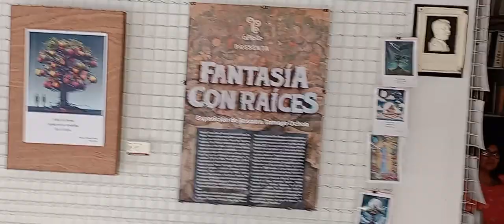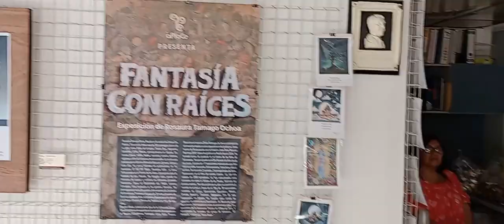Exposicion: "FANTASÍA CON RAÍCES" Artista: Rosaura Tamayo Ochoa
Exposicion: "FANTASÍA CON RAÍCES"
Artista: Rosaura Tamayo Ochoa
Lugar: Kiosco del Arte de la Alameda Hidalgo.
Por: Plástica Celayense

Se inauguro la Exposicion  "FANTASÍA CON RAÍCES" de Rosaura Tamayo Ochoa artista plastica de esta ciudad de Celaya Gto. Mexico. Donde apartir del 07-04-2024 estara expuesta sus mas de 20 trabajos artisticos (Creado atravez de la Inteligencia Artificial)
Donde los visitantes que vengan a apreciar sus obras de arte tendran una especie de Sumérgirse en un mundo de imaginación y raíces con la exposición "FANTASÍA CON RAÍCES" de Rosaura Tamayo Ochoa!

¡Inauguración: Domingo 7 de abril a la 1 pm en el Kiosco del Arte de la Alameda Hidalgo!
Desde el domingo 7 hasta el domingo 28 de abril, te invitamos a explorar una experiencia única donde el arte digital cobra vida. Rosaura Tamayo Ochoa nos transporta a un universo donde los árboles y sus conceptos se entrelazan de manera mágica y cautivadora.

Cada obra es una ventana hacia la fantasía, donde las raíces profundas se fusionan con distintas ideas y emociones. Acompáñanos en esta travesía artística que desafía los límites de la creatividad y la imaginación.

No te pierdas la oportunidad de ser parte de esta exposición que promete sorprenderte y emocionarte en cada obra. ¡Te esperamos en el Kiosco del Arte de la Alameda Hidalgo para descubrir "FANTASÍA CON RAÍCES" junto a Rosaura Tamayo Ochoa! 🌟🖼️